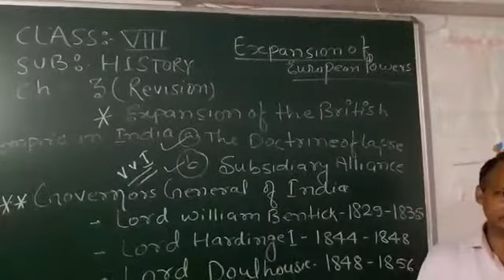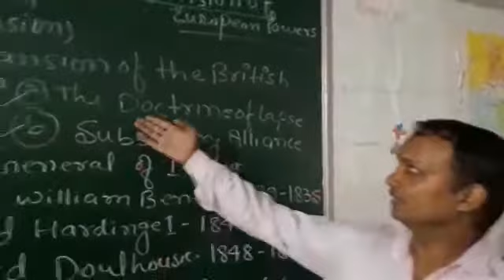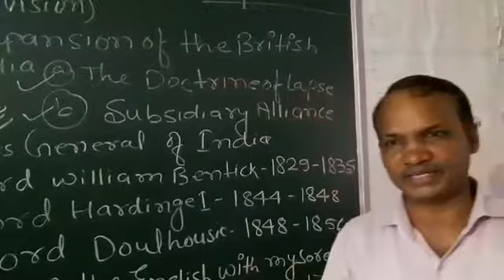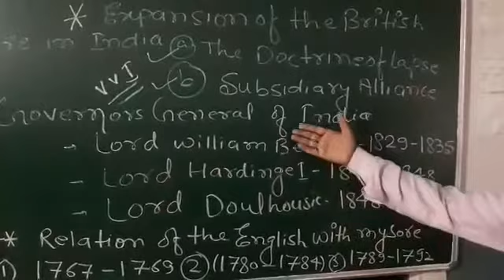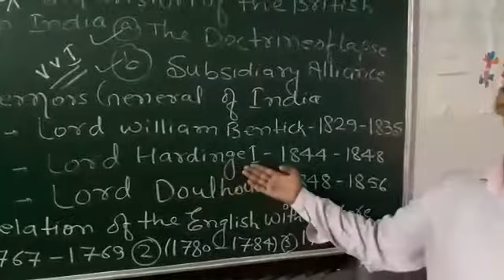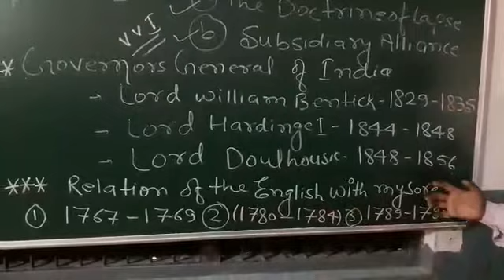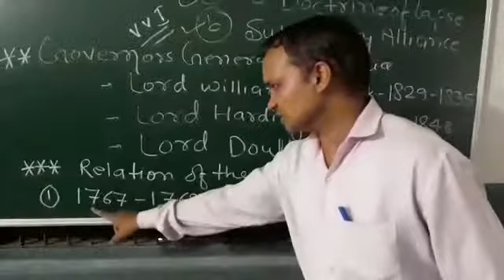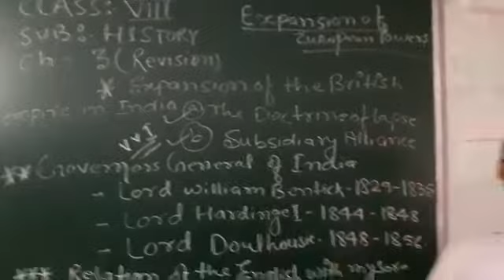Class 8 - History - Chapter 3 , Revision